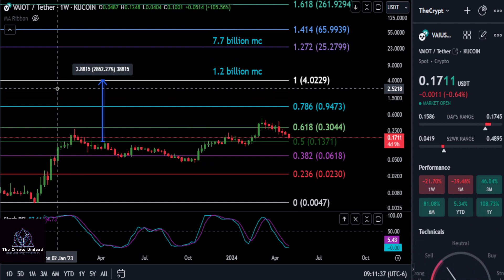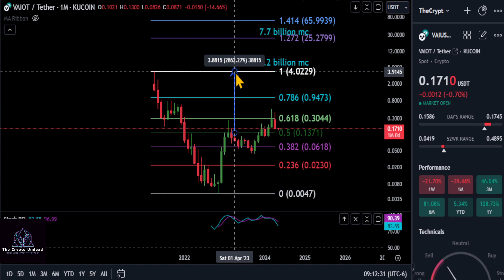VAI-VAIOT Bull Market Tops & Price Analysis!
BTC: bc1qw3adfpuvg7cfhd0jyyts2jvuajaxu95nn573hv
ETH: 0x616609C931f3229Efc549e0D0c2C4C5cD0F2709a
DOGE: DSMs4xc1KYHDSdFoDk9aA1RMQEK5LdCGkD
Jasmy: 0xB7bb782cEf919aD51Fe756D448E038F3A4730Eb9
Tether: 0x3CC9f4a7ec4db34E30e09d2D7698BDfBBBb265F3
ADA: addr1vxak8t07lvjgz2cuquj8dhhrp6jf5cfzlpq9yg8k897gc2qlc7gmn
ACH: 0x52D64AacB278eAEEC0B39Fa44e7757bb2a19247F
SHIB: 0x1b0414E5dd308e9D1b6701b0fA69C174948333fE